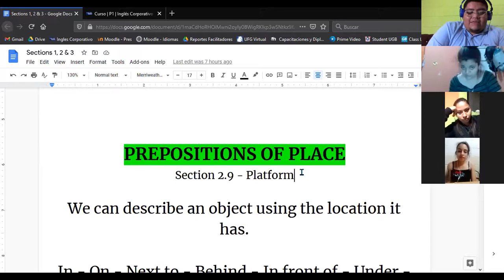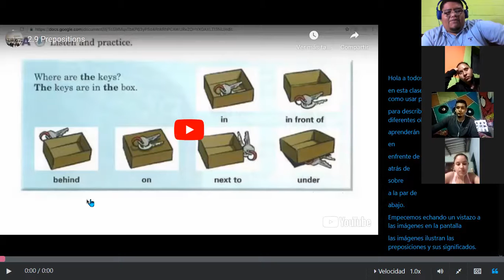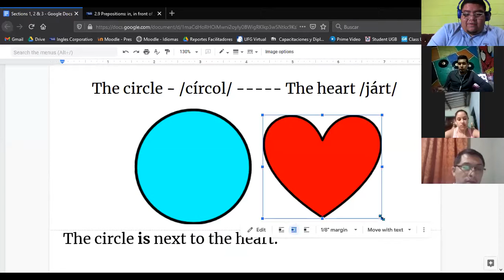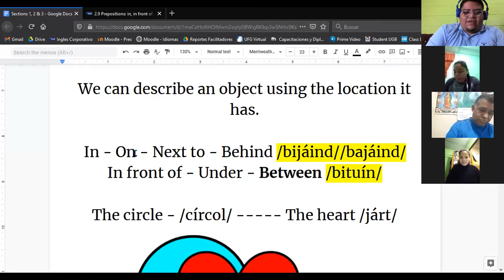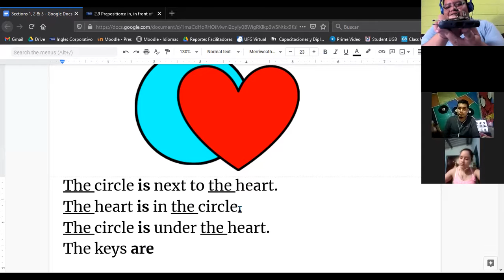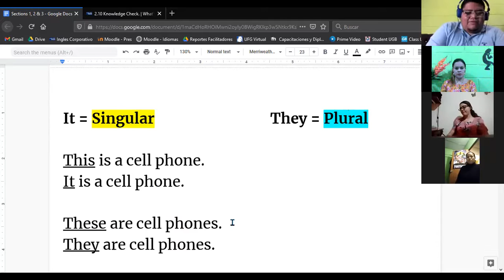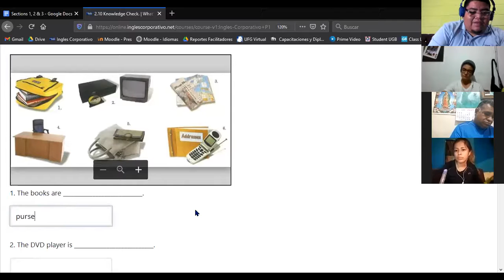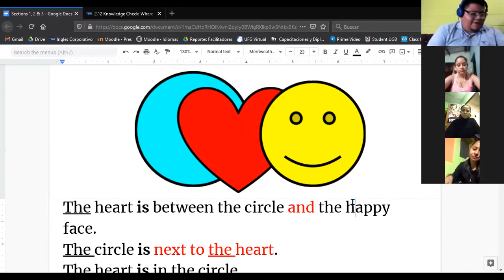Ingles Corporativo-Preposition of place (01/02/2021)